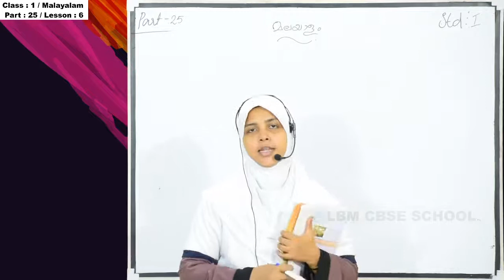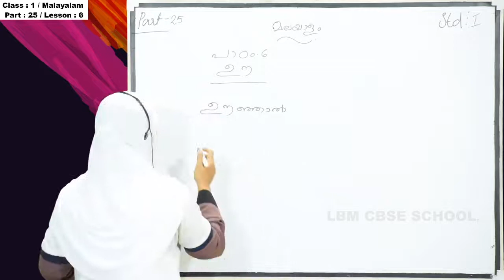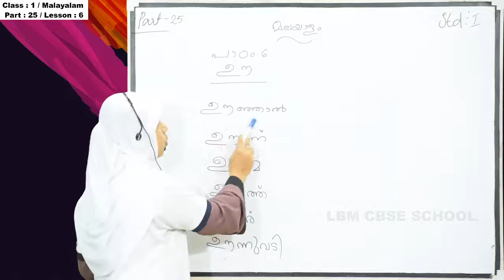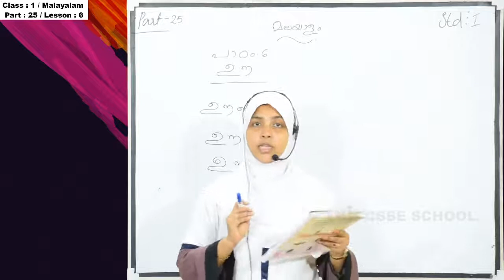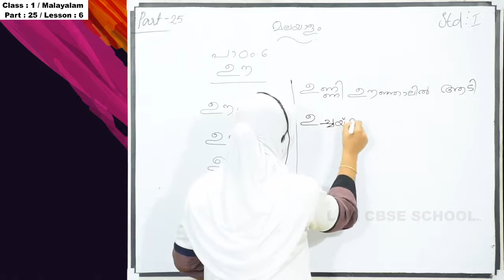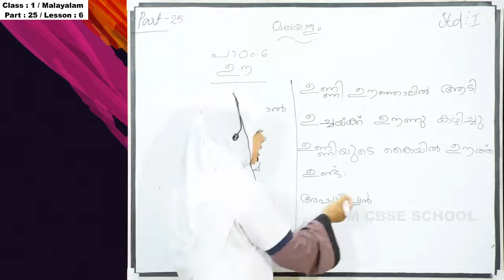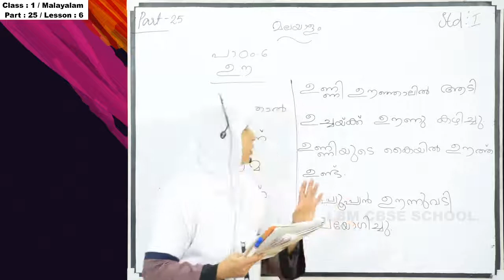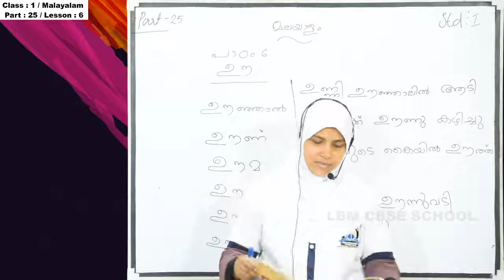LBM│STD 1 MALAYALAM│PART 25│09-10-2020│TEACHER: AJEENA│LBM SCHOOL AYATHIL KOLLAM